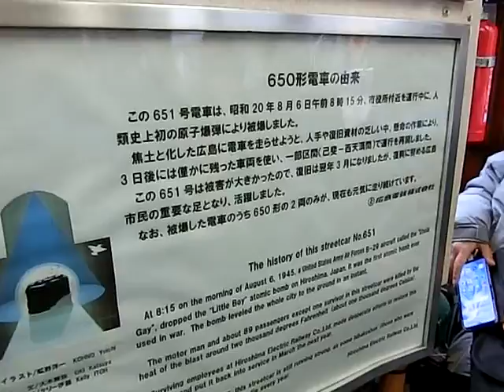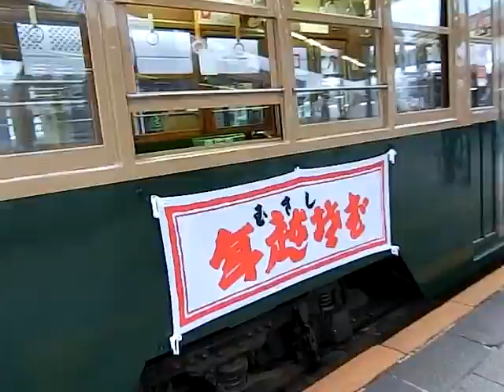路面電車・651号（広島電鉄）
広島県・広島市
貸し切りの被爆電車６５０形に乗車・・・歴史を感じる。
（ヒロシマ復興のシンボル）
2021年12月19日　撮影